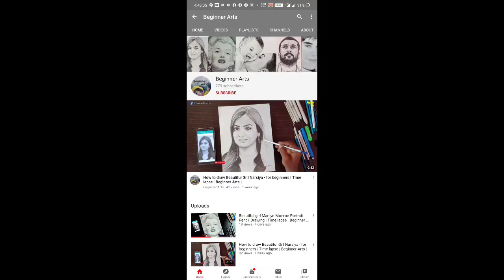How to draw Che Guevara charcoal pencil Drawing | HBD | Time lapse | BeginnerArts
CHE GUEVARA charcoal pencil drawing for His birthday

👆If u like My Drawing